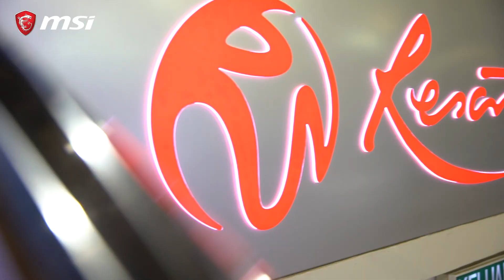ESL One Genting 2018 Aftermovie | MSI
In case you missed it over the weekend, let's go behind the scenes and relive some of the best moments from this year's ESL One Genting. Thank you, Malaysia! Next tournament will be...???